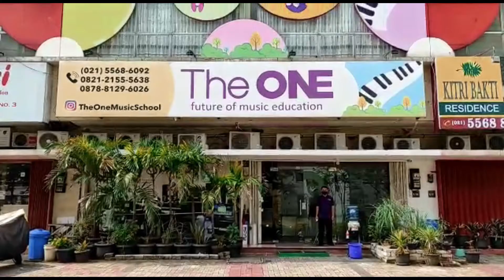NGOBROL BARENG ONE Store ( GITAR DAN PROMO PAKET ONE Store)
Ngobrol Bareng ONE Store Membahas produk produk yang ada di ONE Store bersama produk spesialis CITRA INTIRAMA.

🏢 : Ruko Paramount Red Dotcom no 5 dan 6, Gading Serpong, Tangerang 15810